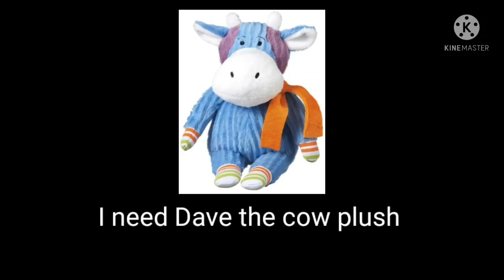The ones I want to make on the list request 5 for Talking friends dragoni toys Tom and Ben studios